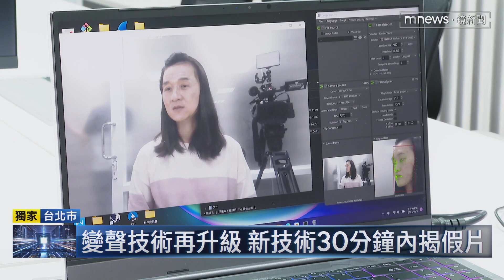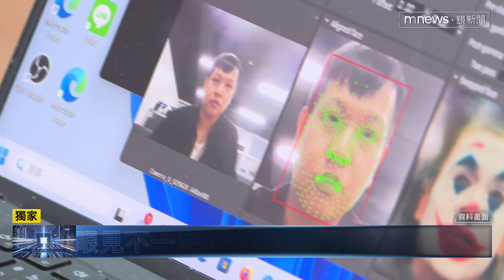【獨家】AI變臉又變聲 刑事局斥資千萬拆穿假片｜鏡新聞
隨著科技進步，不只有修圖軟體幫你「修修臉」，透過AI深偽技術，還能直接改頭換面，不過其實只要在鏡頭前揮揮手，就可以看出破綻，因此不法集團現在加上深偽音訊，製成偽造影音以假亂真，而今年初刑事局也購入新的秘密武器，能夠分析聲紋，將幕後藏鏡人，一一揪出。